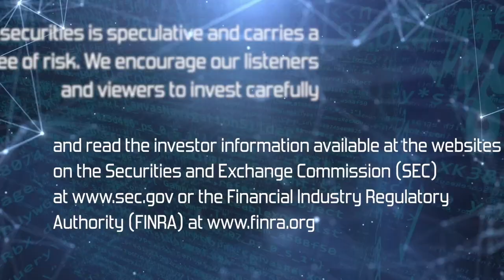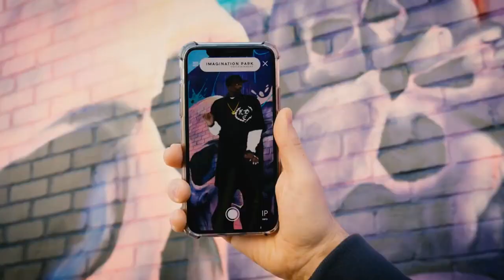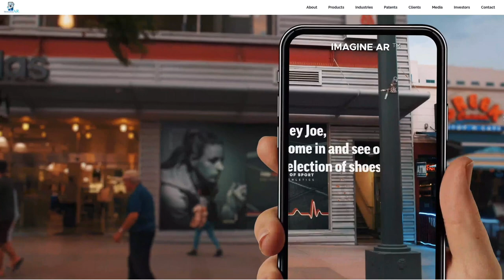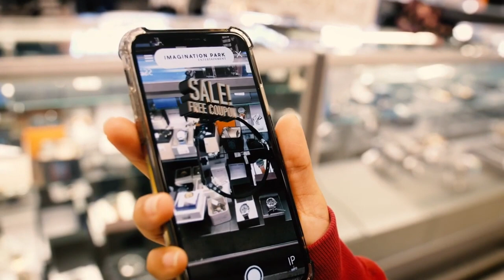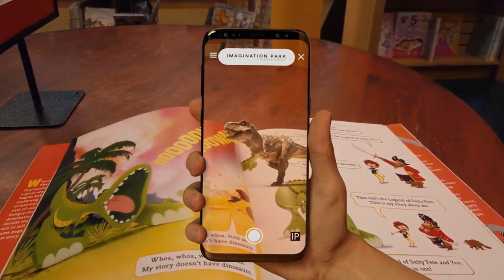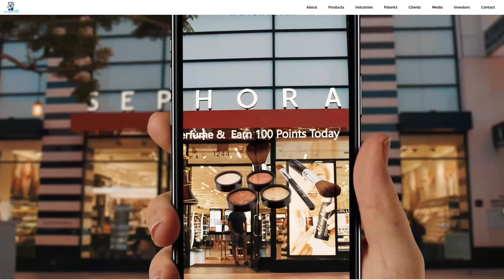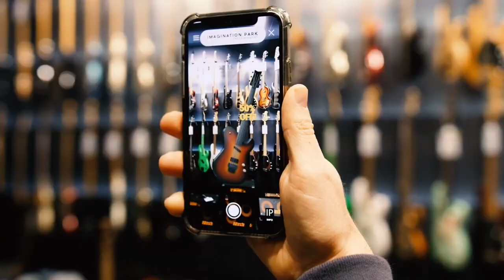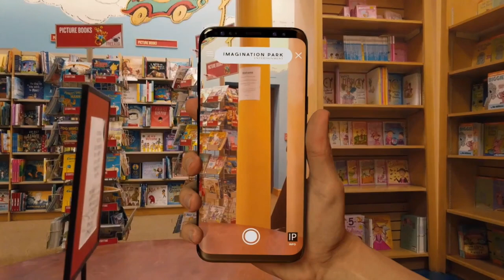Big Biz Show Interview with CEO of ImagineAR, AlenPaul Silverrstieen /Basketball Hall of Fame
Big Biz Show hosts interview ImagineAR CEO Alen Paul Silverrstieen to know more about the future and the opportunities for investing In Augmented Reality and ImagineAR
augmented reality
basketball augmented reality activations
Alenpaul Silverrstieen
Augmented reality for retail

The CEO AP discusses Hall of Fame Basketball Activations and bookyourstadium.com partnership